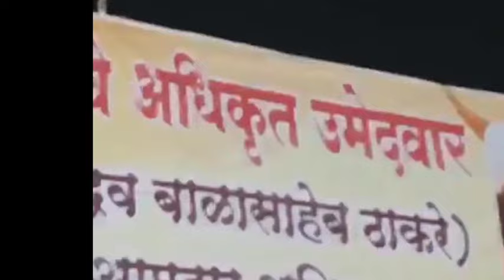धुळे विधानसभा | उमेदवार अनिल अण्णा गोटे यांचे प्रचार सभेतील भाषण | Anil anna gote